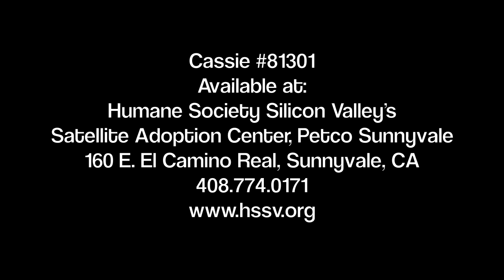September 5, 2011 - HSSV Pet of the Week - Cassie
For more information about Cassie, please visit HSSV Help us find him a home by sharing this video on your social networks!